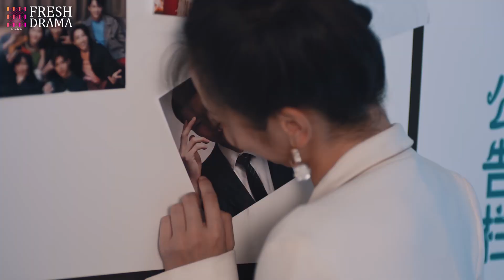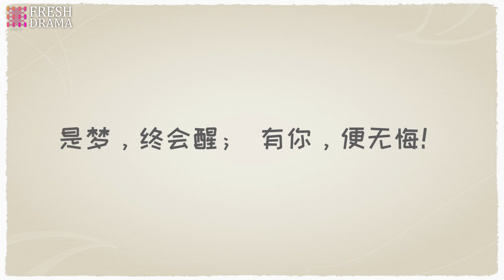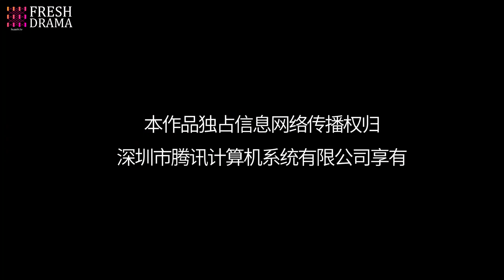【Multi-sub】Blossom Dumping World EP01 | Ou Chang, Wen Liang | Fresh Drama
Synopsis:
Xia Xiaoqing, a young woman in the workplace, dreams of traveling back in time after getting drunk and becoming a courtesan in ancient China. While enjoying the experience of ancient life, she soon faces unexpected challenges. With her unwavering determination, Xia Xiaoqing is forced to choose between her personal feelings and her duty to her country. She single-handedly resolves the crises and finds love, completing her self-redemption. After returning to reality, she finally understands the meaning of life.

Episodes: 24

Genres: Romance, Ancient Costume, Fantasy

Subtitles: English [CC]

Audio languages: Chinese

Director: Cheng Shaojun

Starring:
Ou Chang as Xia Xiaoqing/ Yu Er
Wen Liang as Li Huan